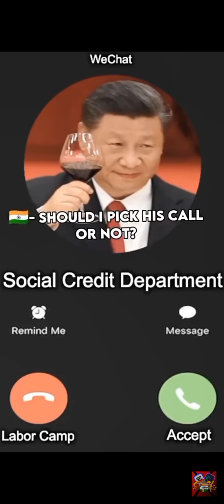Coronavirus in Nutshell movie countryball Video